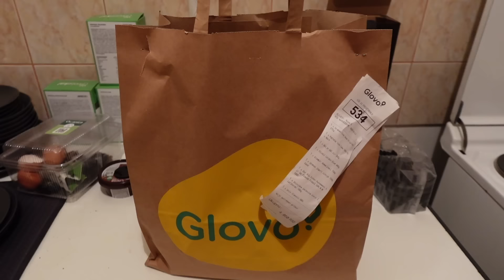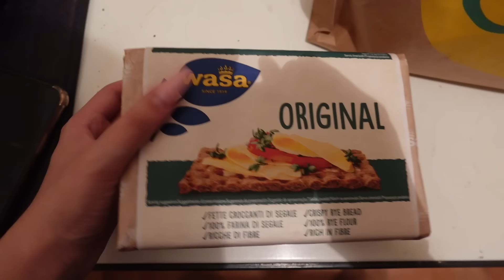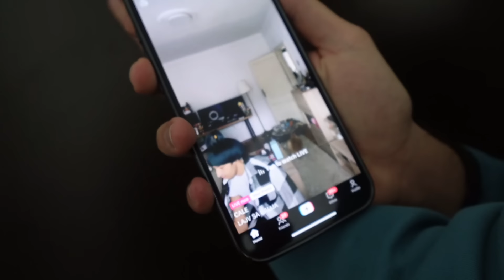JAN NEDELJNI VLOG - MARKO MI JE KUPIO IPHONE 15 PRO MAX, HAUL + VECERA KOD NAS!